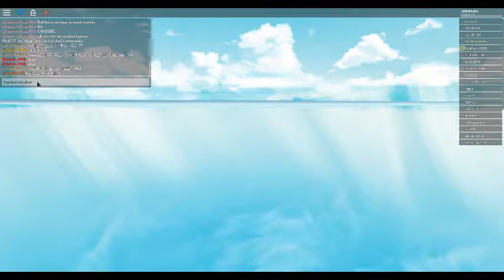오늘은 자연재해에서 살아남기 게임!! [YouTube 카코]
오늘은 자연재해를 피해서 살아남기를 해보았어요